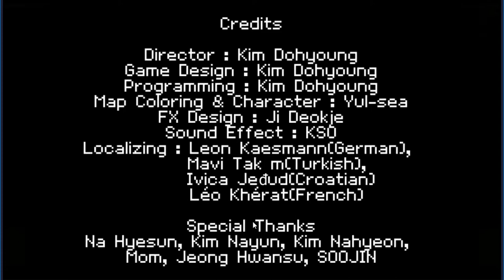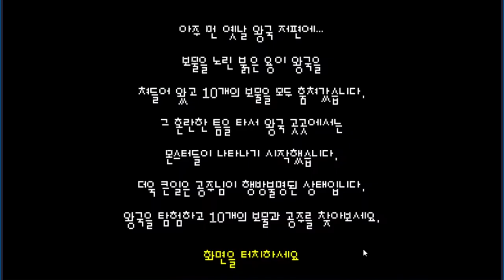풀템에 부여하고 엔딩을 봤는대 유물을 주더니 이제시작!?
용사는 진행중 (도바킴)